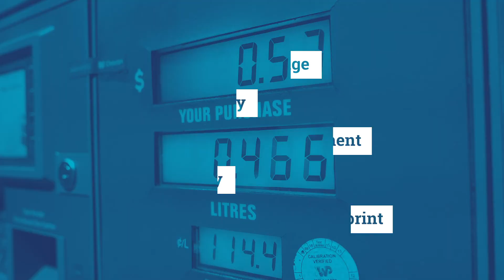ORTEC in the Energy Industry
Find out how leading oil, gas and chemicals organizations leverage data and applied mathematics to improve competitive advantage, lower CO2 emissions and drive employee engagement.